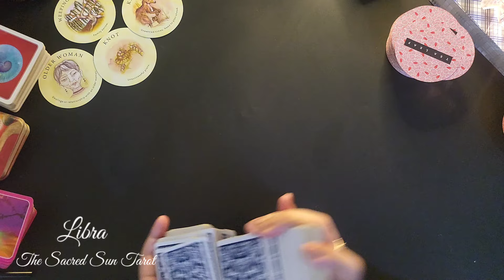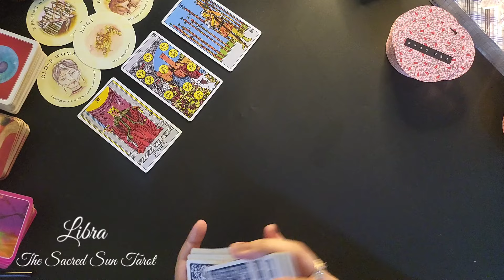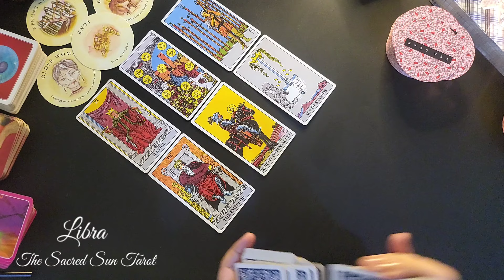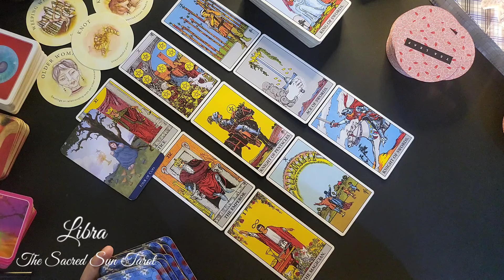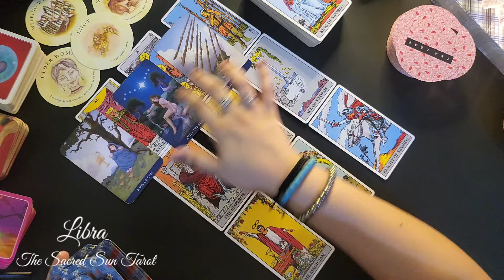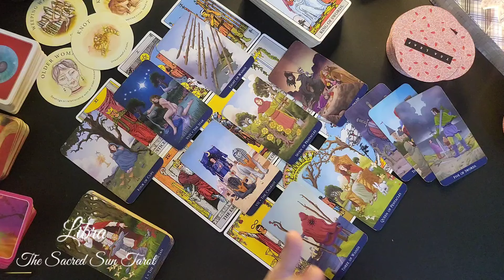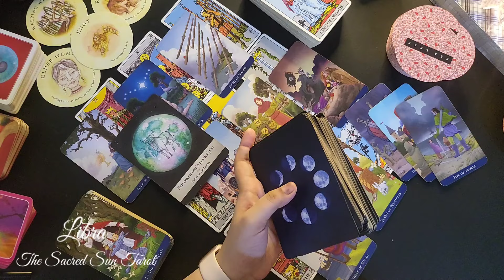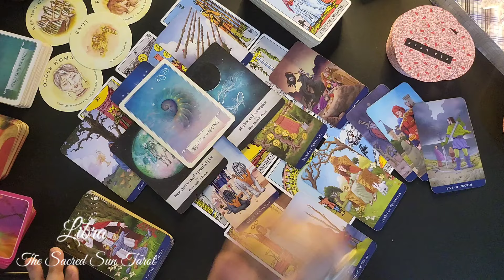Libra ♎️ This turns out better than you Expected! Hear this before they reach out! ❤️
Libra July August 2024
weekly

general reading monthly
Tarot today

weekly Tarot card READING FOR air sign libra